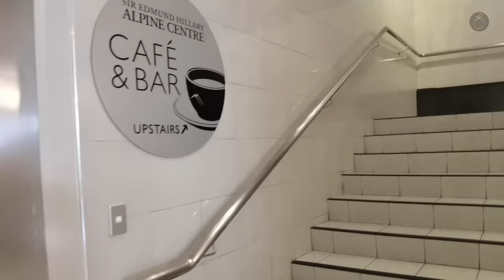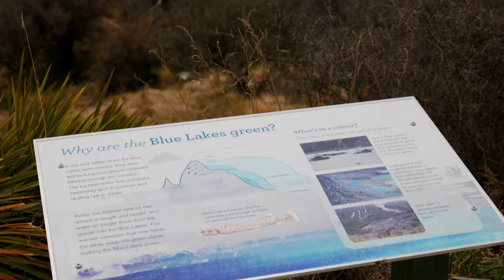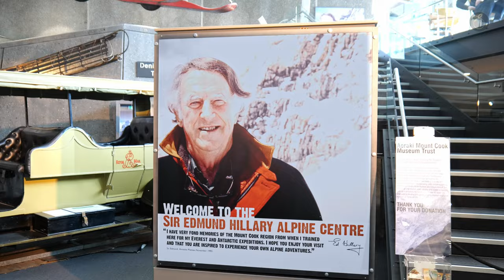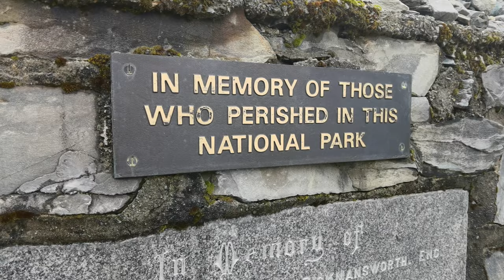Aoraki Mt Cook | English CC - 4K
Journey to Aoraki Mt Cook, New Zealand. Mt Cook Village is so serene, with tall peaks, glaciers, beautiful lakes all set under one of the finest dark sky reserves in the world. From chirping of the birds, whistling of winds, distant rumbling of avalanches to roaring of the rivers...this place is so amazingly gorgeous😇

Sir Edmund Hillary Alpine Centre  - Mt Cook, the tallest mountain in New Zealand, helped Sir Edmund Hillary to fine tune his climbing skills to summit Mt. Everest.  The museum is a tribute to Sir Edmund Hillary, and it showcases the Aoraki/Mount Cook's colourful Transport, Climbing and Hermitage history.

Planetarium - 360 degree digital dome planetarium gives comfortable exploration of the night sky. Star formations and navigation using starts were explained by very knowledgeable guide.

Hooker Valley Walk - It is one of the best day hikes in New Zealand. The track leads up the Hooker Valley and along the Hooker River with amazing views of Aoraki/Mount Cook.  Its a total 10km walk with picturesque landscape.

00:01 Introduction
00:26 Scenic Drive & Hermitage Hotel
01:50 Blue Lakes and Tasman Glacier Walk
03:07 Sir Edmund Hillary Alpine Centre
04:00 Planetarium
 04:15 Hooker Valley Walk

ന്യൂസിലാൻഡിലെ അവോരാക്കി മൗണ്ട് കുക്കിലേക്കുള്ള യാത്ര. മൗണ്ട് കുക്ക് വില്ലേജ് വളരെ ശാന്തമാണ്, ഉയരമുള്ള കൊടുമുടികൾ, ഹിമാനികൾ, മനോഹരമായ തടാകങ്ങൾ എന്നിവയെല്ലാം ലോകത്തിലെ ഏറ്റവും മികച്ച ഇരുണ്ട ആകാശ സംരക്ഷണ കേന്ദ്രങ്ങളിൽ ഒന്നിന് കീഴിലാണ്. പക്ഷികളുടെ കരച്ചിൽ, കാറ്റിന്റെ ചൂളമടി, ഹിമപാതങ്ങളുടെ ദൂരെയുള്ള മുഴക്കം മുതൽ നദികളുടെ ഇരമ്പൽ വരെ... ഈ സ്ഥലം അതിശയകരമാംവിധം മനോഹരമാണ്😇

സർ എഡ്മണ്ട് ഹിലാരി ആൽപൈൻ സെന്റർ - ന്യൂസിലാന്റിലെ ഏറ്റവും ഉയരം കൂടിയ പർവതമായ മൗണ്ട് കുക്ക്, എവറസ്റ്റ് കൊടുമുടി കീഴടക്കാനുള്ള തന്റെ കയറ്റം കഴിവുകൾ മികച്ചതാക്കാൻ സർ എഡ്മണ്ട് ഹിലാരിയെ സഹായിച്ചു. സർ എഡ്മണ്ട് ഹിലാരിക്കുള്ള ആദരാഞ്ജലിയാണ് ഈ മ്യൂസിയം, ഇത് അറോക്കി/മൗണ്ട് കുക്കിന്റെ വർണ്ണാഭമായ ഗതാഗതവും മലകയറ്റവും ഹെർമിറ്റേജ് ചരിത്രവും പ്രദർശിപ്പിക്കുന്നു.

പ്ലാനറ്റോറിയം - 360 ഡിഗ്രി ഡിജിറ്റൽ ഡോം പ്ലാനറ്റോറിയം രാത്രി ആകാശത്തിന്റെ സുഖപ്രദമായ പര്യവേക്ഷണം നൽകുന്നു. സ്റ്റാർട്ടുകൾ ഉപയോഗിച്ചുള്ള നക്ഷത്ര രൂപീകരണങ്ങളും നാവിഗേഷനും വളരെ അറിവുള്ള ഒരു ഗൈഡ് വിശദീകരിച്ചു.

ഹുക്കർ വാലി വാക്ക് - ന്യൂസിലാൻഡിലെ ഏറ്റവും മികച്ച ദിവസങ്ങളിൽ ഒന്നാണിത്. ട്രാക്ക് ഹുക്കർ താഴ്‌വരയിലേക്കും ഹുക്കർ നദിക്കരയിലൂടെയും അറോകി/മൗണ്ട് കുക്കിന്റെ അതിശയകരമായ കാഴ്ചകളോടെ നയിക്കുന്നു. മനോഹരമായ ഭൂപ്രകൃതിയുള്ള ഇതിന്റെ ആകെ 10 കിലോമീറ്റർ നടത്തം.